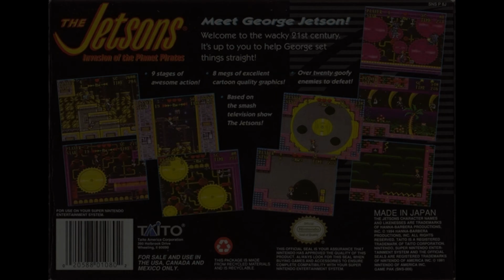The Jetsons: Invasion of the Planet Pirates (SNES) - Spacely's Space Sprockets (EXTENDED)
Catchy tune from the Jetsons: Invasion of the Planet Pirates for the Super Nintendo (SNES). This plays during the 1st stage :P

The Nintendo (NES) version was better in my opinion.